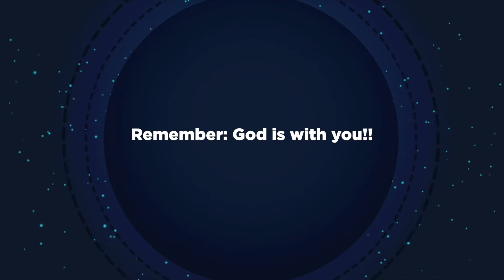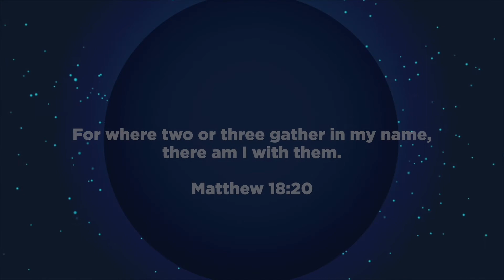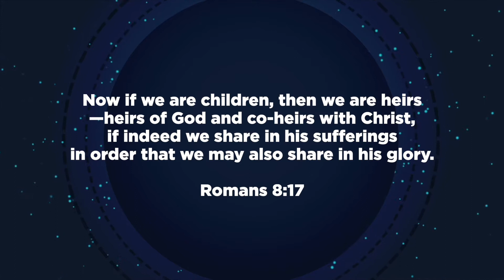Kids Church | Sunday 3.15.20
Floating With Purpose

This week's lesson is about us as Children following the Spirit of God wherever he leads us! We encourage you to watch the video with your kids and then follow up with the activity below. This week's activity is a coloring page.